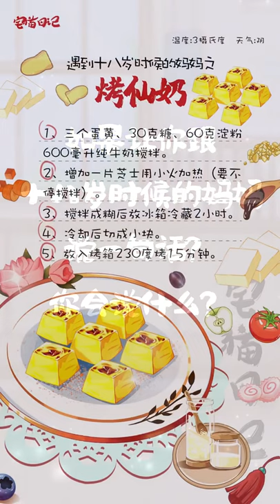【宅猫日记】遇到十八岁时候的妈妈之烤仙奶，如果让你见到十八岁的妈妈，你会对她说什么？